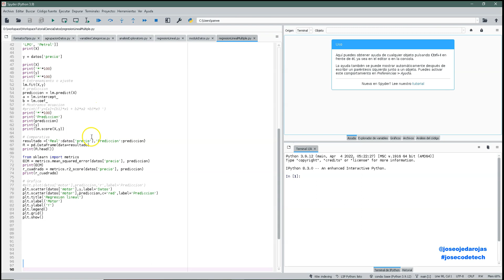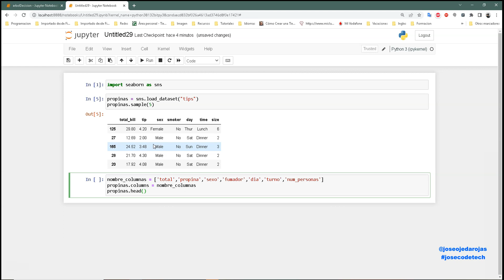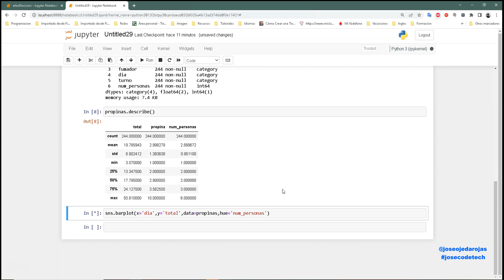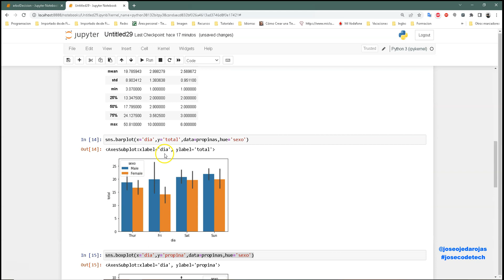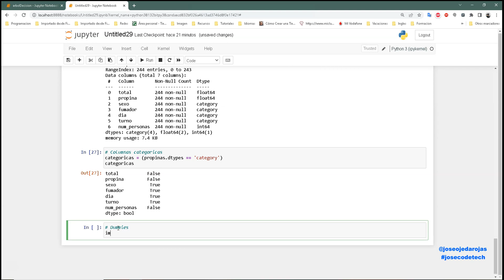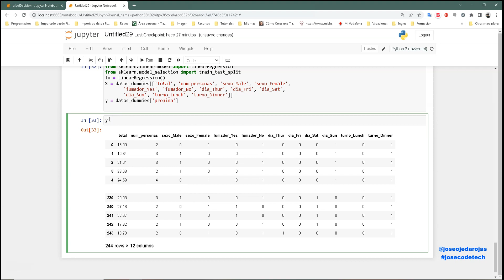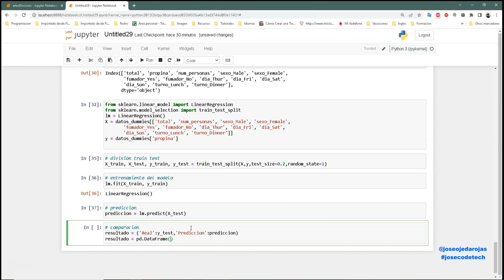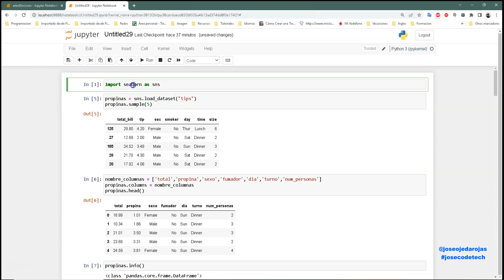14 Dataset propinas, practicando con Python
Ejercicio practico con un dataset sencillo, vemos graficas para analizar los datos y sacar conclusiones, completando con predicciones.
Realizado con Jupyter Notebooks